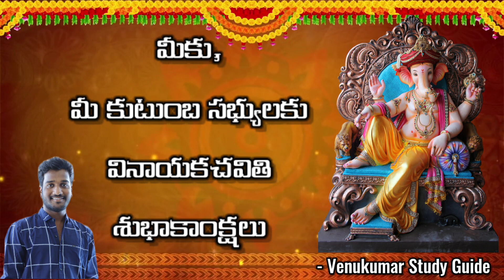Happy Vinayaka Chavithi | Vinayaka Chavithi 2021 | Venukumar Study Guide